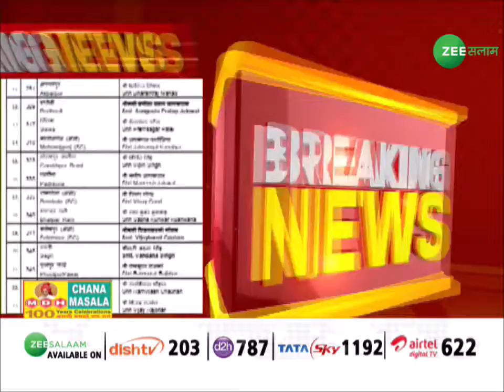UP Election 2022 के लिए BJP ने जारी की नई लिस्ट | Latest Update News | Uttar Pradesh News